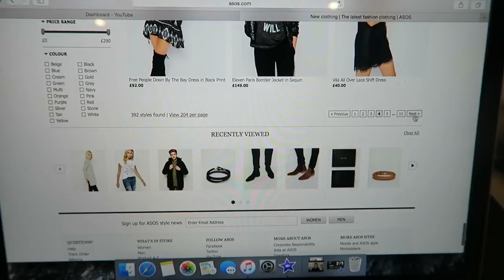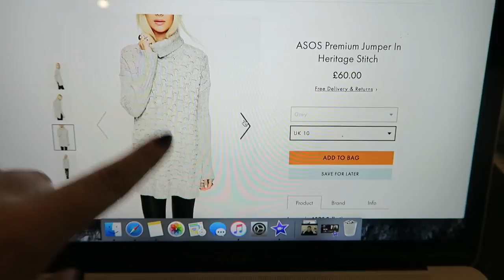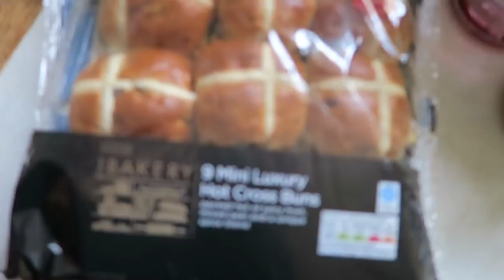Mum's Birthday & Midnight VET VISIT! Vlogtober 3 MfSpencer Michelle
Playlist Mum's birthday celebrations, Rugby FAIL & Midnight vet visit with Treacle!

You can also find me here:
Fleur's Snapchat: fleurdeforce
Mike's Snapchat: mikedeforce